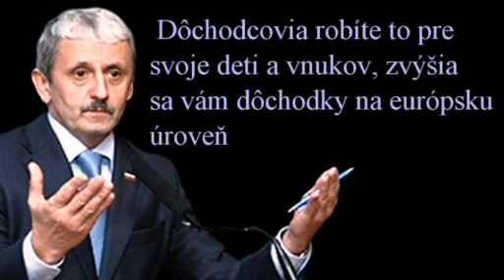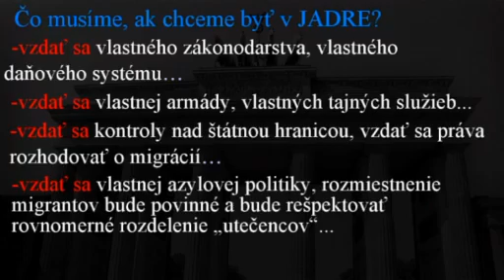Ficové jadro a imigranti na Slovensko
Ficová posledná úloha pred útekom zo Slovenska je zbaviť nás samostatnosti. Keď sa staneme kolóniou Nemecka a Merkelová bude rozhodovať o našich peniazoch, koľko imigrantov príjmeme. EÚ chce nahradiť naše súdy, prečo však skôr nezavrie do basy EÚ Fica za jeho podvody na eurofondoch, prečo o tom mlčí? Aha, lebo EÚ je pokračovaním Hitlerovej tretej ríše a eurofondy sú nástroj na korumpovanie vlád zlodejov s cieľom zapredať suverénne štáty...